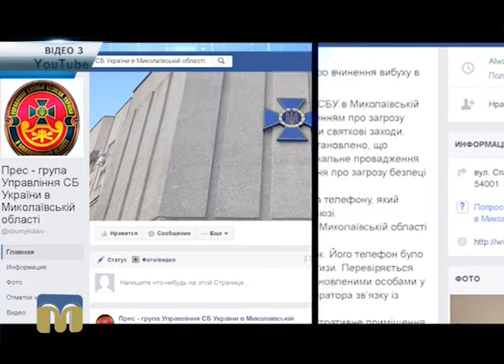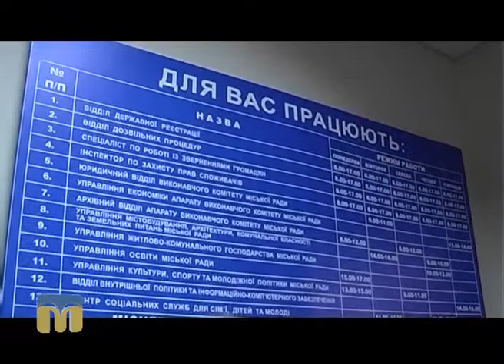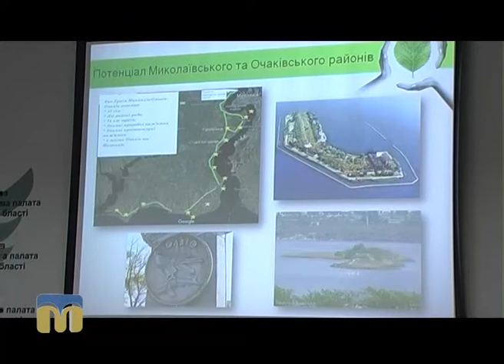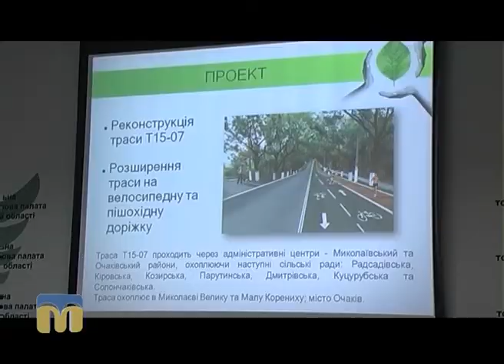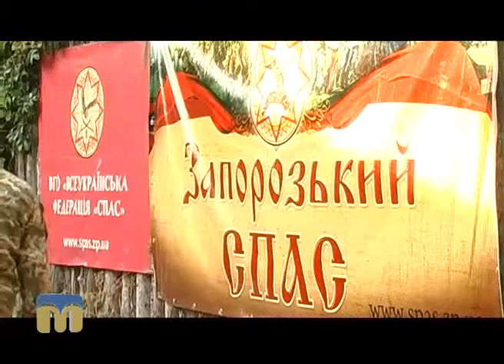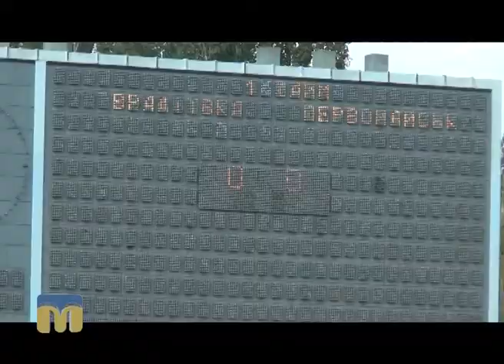Телевізійні новини Миколаївщини (22:00) 25.08.2016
Інформаційна картина дня  поглядом кореспондентів телеканалу “Миколаїв” (вечірній випуск новин — 22:00 — 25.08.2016).